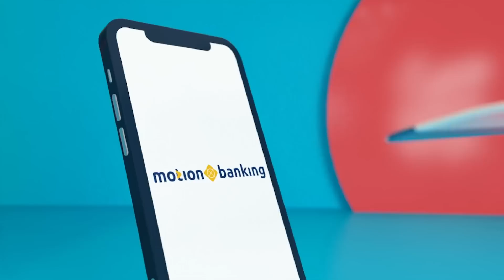MINTA DUIT KE ORANG ALASAN KARENA SAKIT GIGI - BAPAU ASLI INDONESIA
"MOTIONBANKING BAGI BONUS 100RIBU!

Ada kebutuhan mendadak atau mau beli barang impian tapi ingin dompet tetap terkendali?

Yuk buka tabungan MotionBanking, bisa sekaligus ajukan pinjaman Kredit Pintar! Solusi untuk kebutuhan mendesakmu, dapat BONUS Rp 100 ribu khusus pengguna baru!

Jangan khawatir, MotionBanking dan Kredit Pintar telah terdaftar dan diawasi oleh Otoritas Jasa Keuangan (OJK).